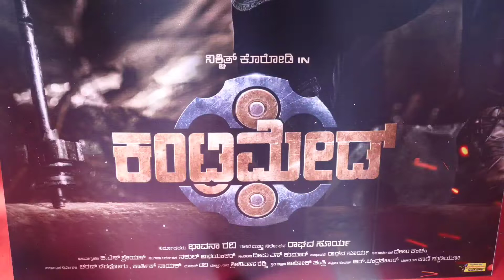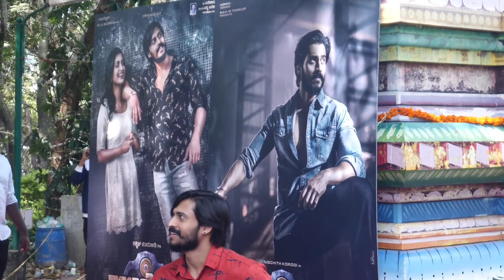Country Made Movie Muhurtha | Raghava Surya | Nischith Korodi